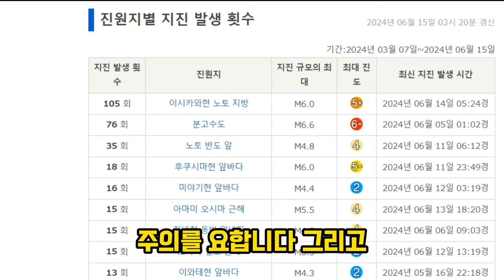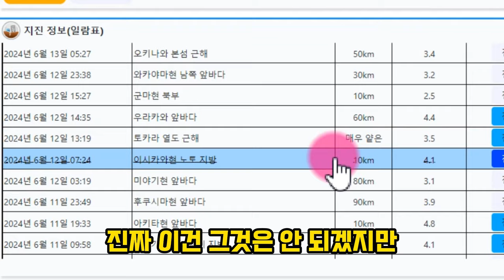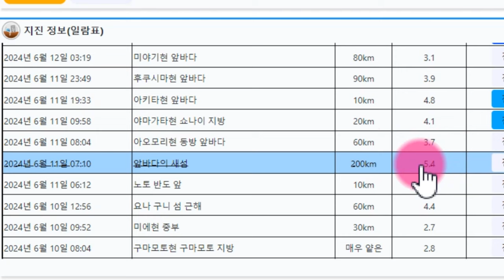6/15(토) 한국 폭풍우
6/15(토) 한국 폭풍우